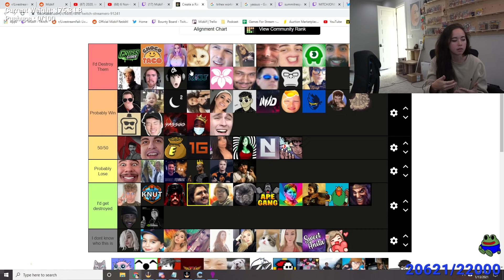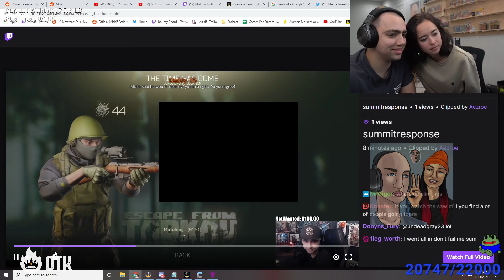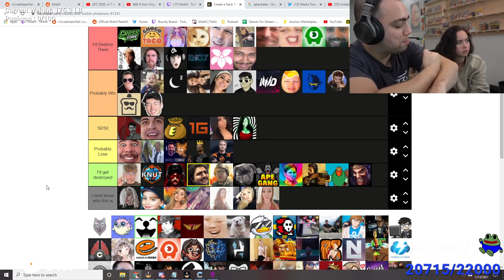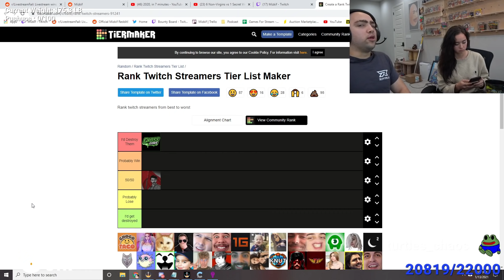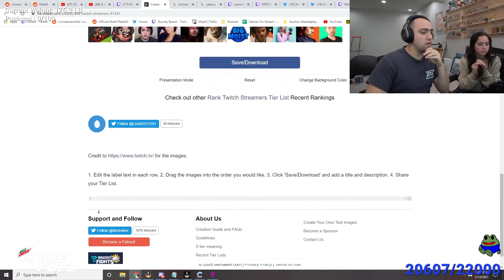Mizkif & Maya Best Moments pt. 22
Mizkif and Maya announced they started dating in the summer of last year. Since then, they have created some of the greatest content on Twitch. Here are some of their best moments together. Enjoy!

If your content is featured in one of my video's and you want me to remove it, please leave a comment or dm me on Twitter and I will remove it within 24 hours.